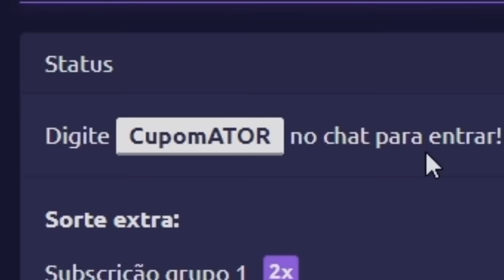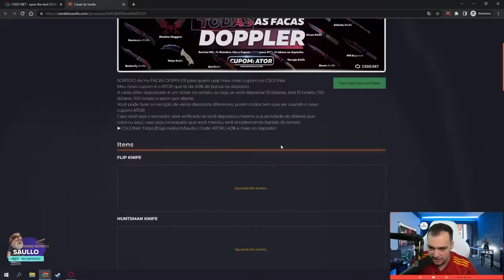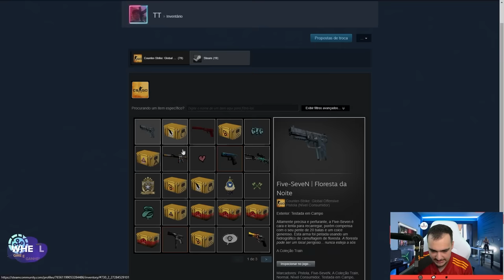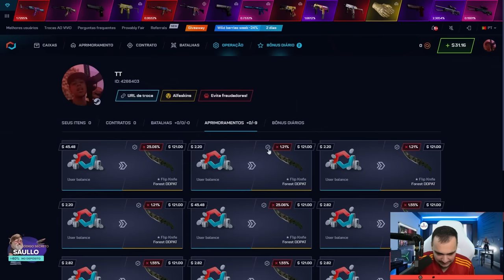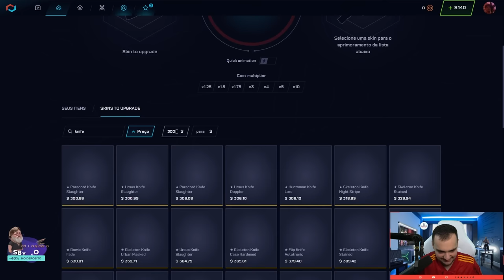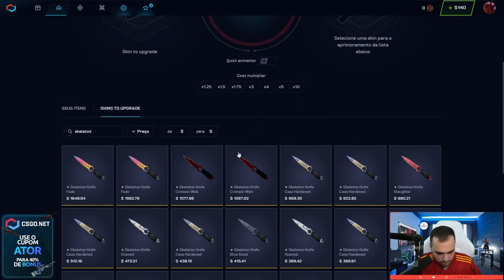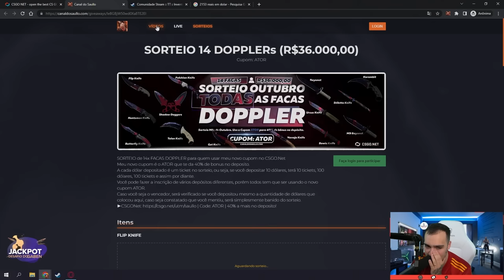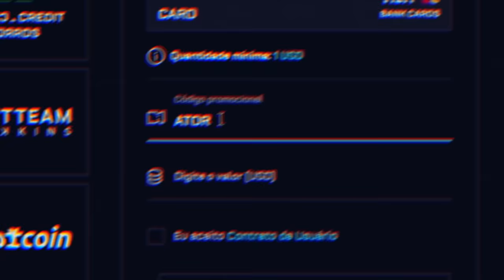Ganhei uma SKELETON de R$2.200,00 para um INSCRITO